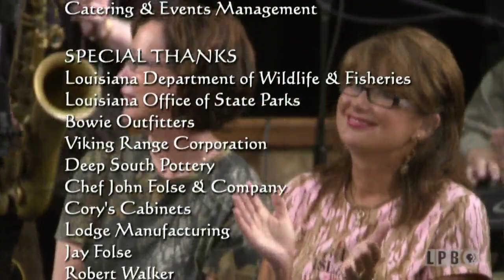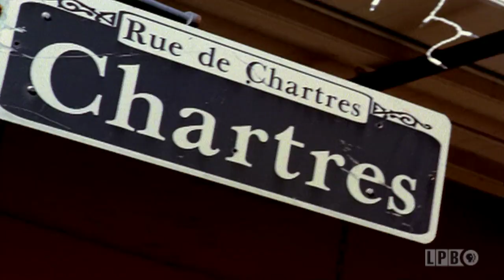Venison / Giles Island | A Taste of Louisiana with Chef John Folse & Company (2010)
Chef Folse cooks up Sausage-Stuffed Venison Hearts braised with garlic, onion, and celery. Then tour Giles Island, a private reserve near Natchez, MS, where Medallions of Venison is prepared in Kumquat Glaze - sauteed with shallots, herbs, a splash of red wine, and kumquat jam. Chef Folse concludes by mixing cuts of venison with stock and a medley of seasonal vegetables for a soothing Venison and Vegetable Soup.

In this episode from the “After the Hunt” series of “A Taste of Louisiana” from October 28, 2010, Chef John Folse visits Giles Island Hunting Club in Ferriday, Louisiana, where he talks with owner Speed Bancroft about Jim Bowie and the famous Sandbar Fight. He also meets with manager Jimmy Riley, who discusses the various hunts available at Giles Island. In the studio kitchen, Chef Folse prepares Sausage Stuffed Venison Heart and talks with Bancroft and his wife Nancy Bancroft about the start of Giles Island. Back at Giles Island, he cooks Venison Tenderloin with a Kumquat Glaze with Speed Bancroft. Back in the studio kitchen, he prepares Venison & Vegetable Soup and talks about the characteristics of a great hunting guide with Jimmy Riley. Bobby Lonero and the New Orleans Express entertain the audience with live music throughout the show.